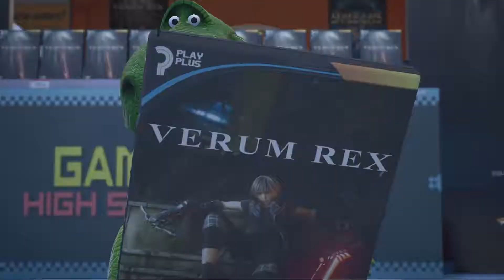Kampf im Spiel Verum Rex (Toy Story) - Kingdom Hearts 3 [16] by Pat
Entwickler & Publisher: Square Enix

Die anderen Spielzeuge sind schnell gefunden und danach werden wir von Xehanort in ein Videospiel gezogen, aus dem wir uns heraus kämpfen müssen.

Die meisten Spiele, die hier auf unserem YouTube Kanal als Lets Play landen, werden vorher auf Twitch gestreamt.

Falls euch das Video gefallen hat, lasst doch gerne einen Like und ein Abo da :-)